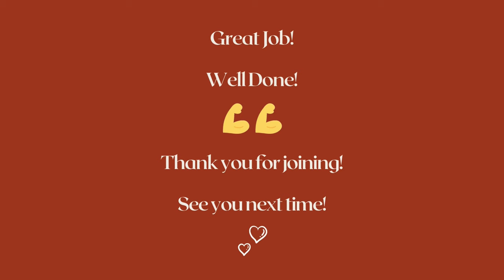40 MIN AFRICAN DANCE CARDIO HIIT WORKOUT - CAMEROUN EDITION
New African Dance Party Workout today! 40 min of fun, no equipment needed! Let's move and feel good together!

🔥🔥 JOIN MY LIVE ZOOM WORKOUTS - MONDAY - WEDNESDAY - FRIDAY or bookyour personnalized meals plan

WORKOUT DETAILS - (Entraînement complet de danse à la maison!)
- 40 seconds of work, 20 seconds rest AKA dance 😉
- Warm Up:  0:20 - 03:00
- Main Workout: 03:00 - 43:08
- Cool Down 43:08 - 46:19

Burn those Calories!